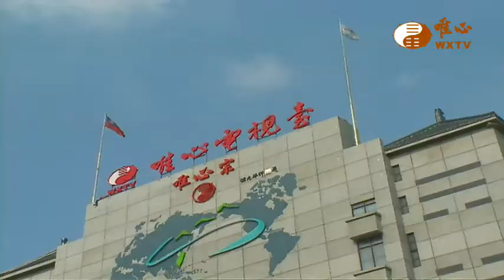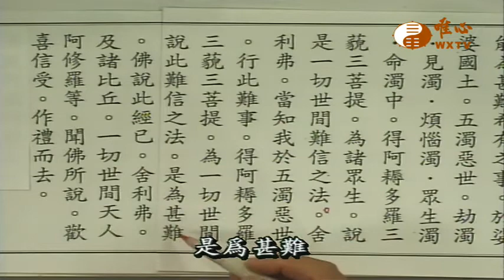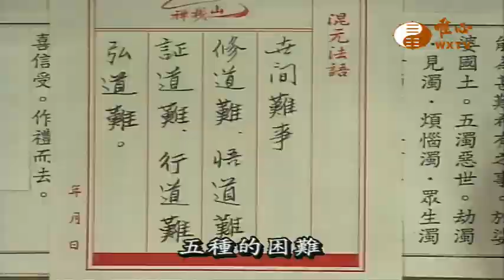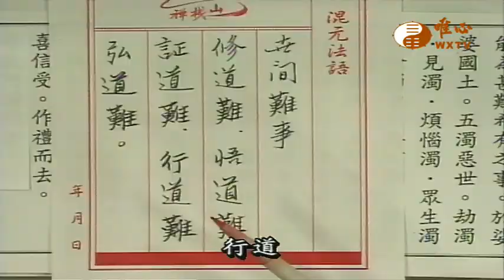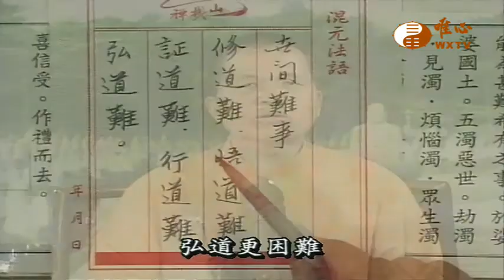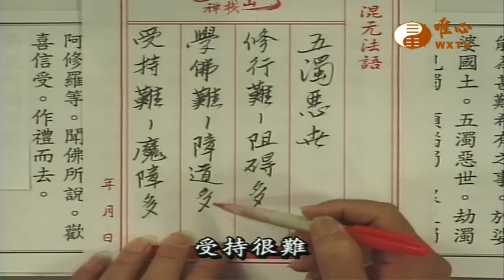全民念佛日【阿彌陀經689】｜ WXTV唯心電視台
『阿彌陀經』每週一至週三12:30首播
每週一至週三8:30、19:30、4:30重播